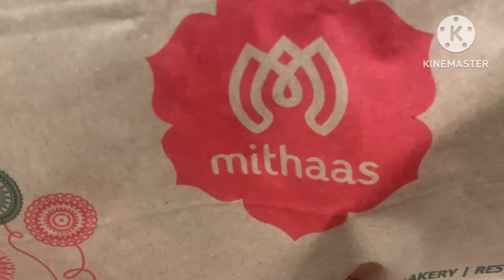Garba and dandiya dance my society .dasara celebrations 1 st day